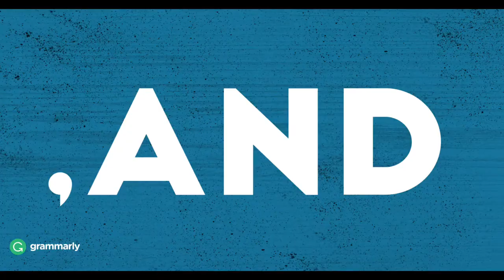dolphin dressage but it’s the first google image of every word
“this is dolphin dressage” - ben schwartz